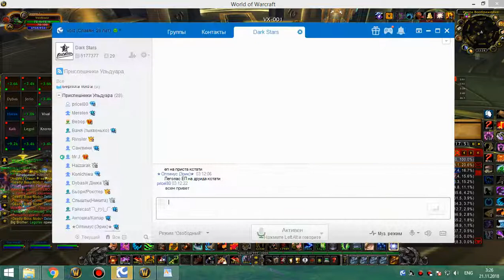2я часть 25 ульда мишка-бдк 20 11 18